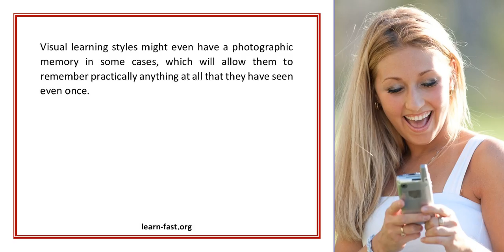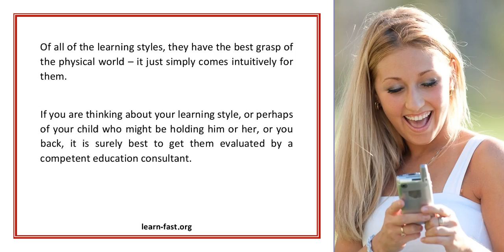Learning Styles The All Essential Guide